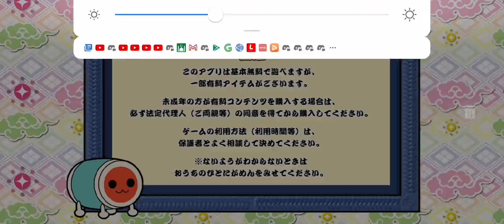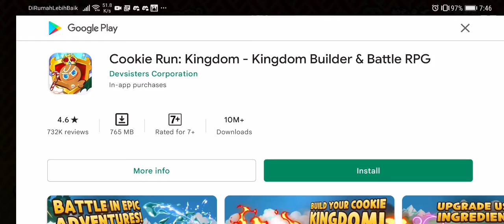An avarage mobile FF player plays Taiko no Tatsujin BADLY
WHY AM I SO BADDD XDDDD